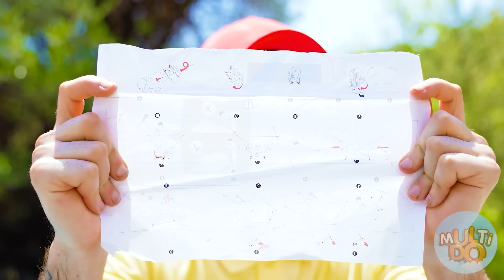تحدي التخييم | تحدي الأولاد مقابل البنات Multi DO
لا تنسى أن تشاركهم هذه الملابس مع أخوتك وأصدقائك وتأكد من أن تضغط على زر الإشتراك